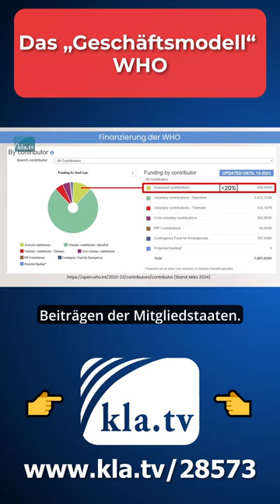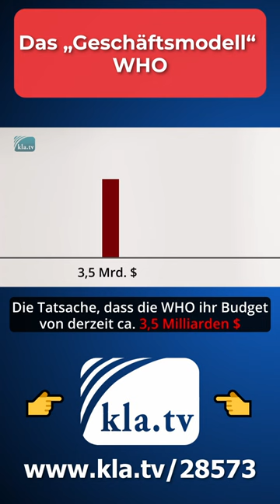𝗗𝗮𝘀 „𝗚𝗲𝘀𝗰𝗵𝗮̈𝗳𝘁𝘀𝗺𝗼𝗱𝗲𝗹𝗹“ 𝗪𝗛𝗢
𝘛𝘌𝘐𝘓𝘌 𝘥𝘪𝘦𝘴𝘦 𝘐𝘯𝘧𝘰, 𝘸𝘢𝘴 𝘥𝘪𝘦 𝘞𝘏𝘖 𝘮𝘪𝘵 𝘜𝘕𝘚𝘌𝘙𝘌𝘔 𝘎𝘦𝘭𝘥 𝘮𝘢𝘤𝘩𝘵:

💰  𝗚𝗶𝗴𝗮𝗻𝘁𝗶𝘀𝗰𝗵𝗲 𝗙𝗶𝗻𝗮𝗻𝘇𝘁𝗿𝗮𝗻𝘀𝗮𝗸𝘁𝗶𝗼𝗻𝗲𝗻 – 𝗩𝗢𝗠 𝗦𝗧𝗘𝗨𝗘𝗥𝗭𝗔𝗛𝗟𝗘𝗥 zu entrichten – fließen in ärmere Länder und landen in den Taschen von „Big Pharma“ 💰 und privaten Investoren 💰.